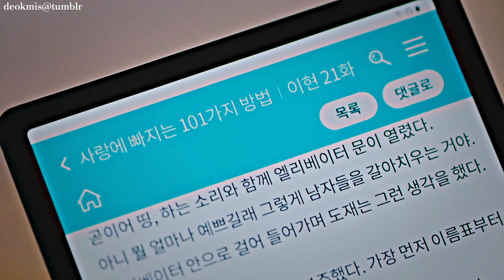cha joo ik x na ji na - doom at your service fanvid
i love them both together 💖💖💖